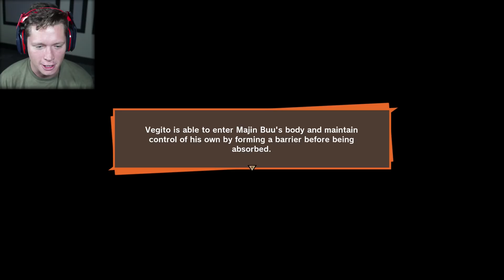Dragon Ball Z: Kakarot - Part 29 - Kid Buu